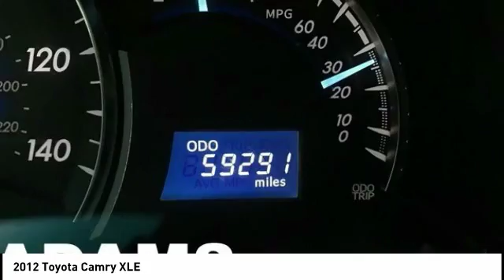2012 Toyota Camry Lee's Summit MO T18313A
2012 Toyota Camry XLE

Adams Toyota
501 NE Colbern Road

Grab a score on this 2012 Toyota Camry L before it's too late. Roomy but easy-moving, its tried-and-true Automatic transmission and its strong Gas I4 2.5L/152 engine have lots of pep for an inexpensive price. It is stocked with these options: Whiplash-lessening front seats, Washer-linked intermittent windshield wipers, Vehicle stability control, Variable assist pwr rack & pinion steering, Traction control, Tire pressure monitor system, Tilt/telescoping steering wheel, Smart stop technology, Side-impact door beams, and Rear window defogger w/timer. You've done your research, so stop by Adams Toyota Scion at 501 Ne Colbern Rd, Lees Summit, MO 64086 today to get a deal that no one can beat!